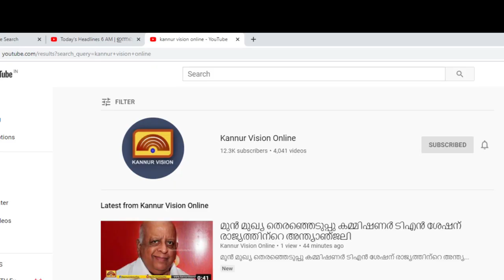ഉത്ര വധക്കേസില്‍ പ്രതിക്ക് ഇരട്ട ജീവപര്യന്തവും 17 വര്‍ഷം കഠിന തടവും